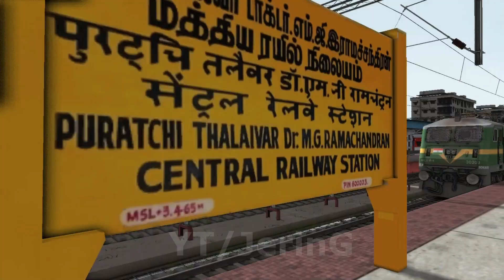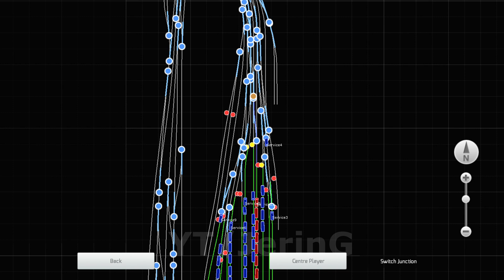Railworks: 22808/MGR Chennai Santragachi AC SF Express Coupling & Departure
OHE assets by GameFoodie Tuts

Lallaguda WAP7 with 22808/MGR Chennai Central - Santragachi AC SF Express Coupling and Departure from Chennai Central | Railworks 2022

PC Game: Indian Railways Train Simulator
Railworks Train Simulator 2021

1) For Realistic Indian Addons Contact Bharatiya Railsim on Facebook

EURO TRUCK SIMULATOR:

Buy NR route and WAP7 and many other addons from Bharatstream.com

Pc Specs
16 GB RAM
4GB NVidia GeForce MX 150
Intel i7 8th gen